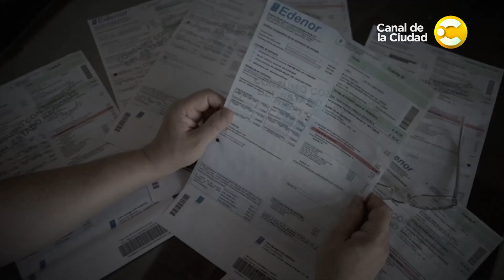Medidas económicas del Gobierno: el Dip. José Luis Ramón en Hoy Nos Toca a la Noche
Un programa que plantea información, noticias, actualidad y entrevistas. Con la conducción de Diana Deglauy y la participación de Nicolás Lucca y Giselle Rumeau. No te pierdas Hoy Nos Toca a la Noche de lunes a viernes a las 22hs. por el Canal de la Ciudad.